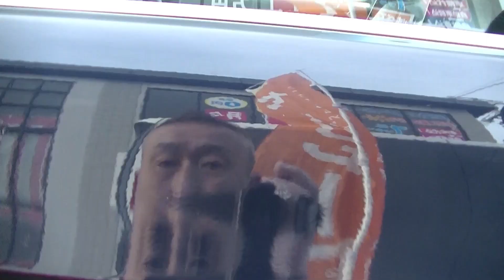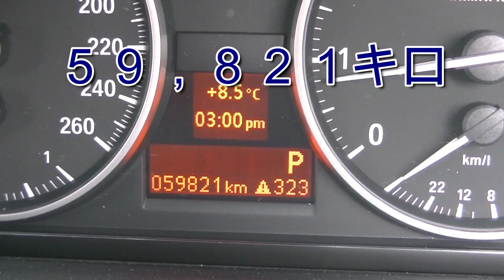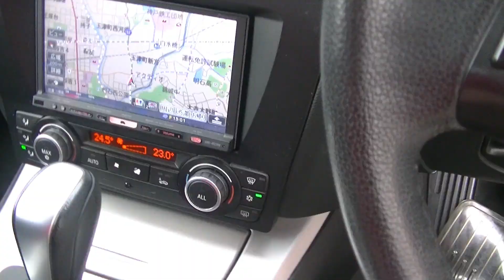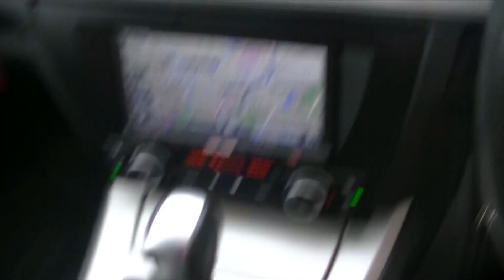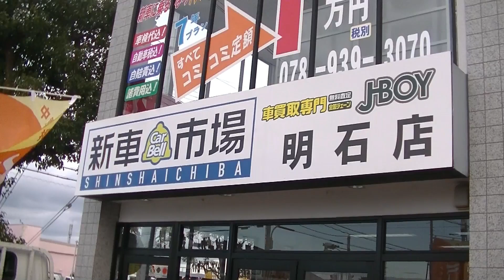希少ツーリングBMW！３シリーズ！新車市場ジェイボーイ明石店！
Twitterです

ブログです

００６６－９７１１－９６９５５４（フリーダイヤル）

０７８－９３９－３０７０